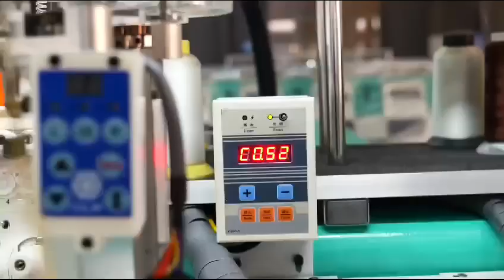Double Head embroidery machine with mixed chenille RT Brand